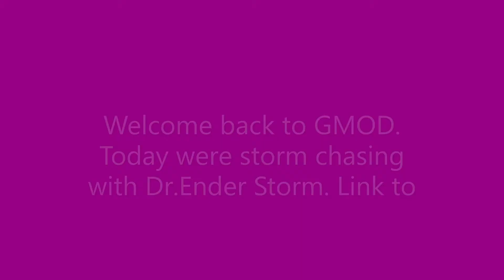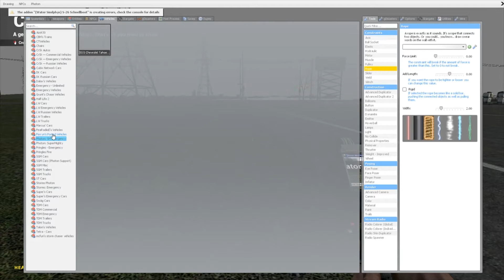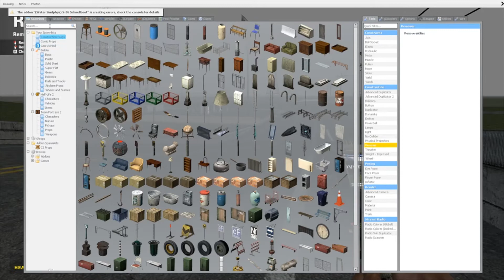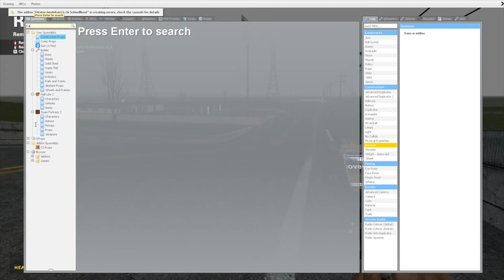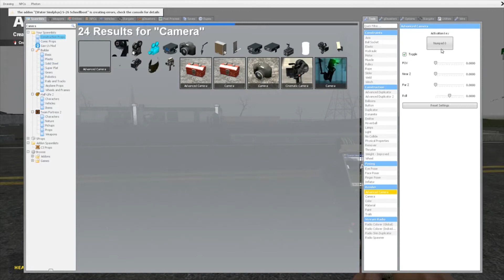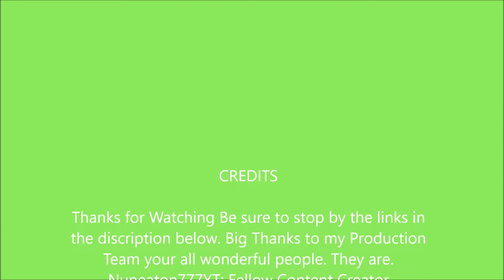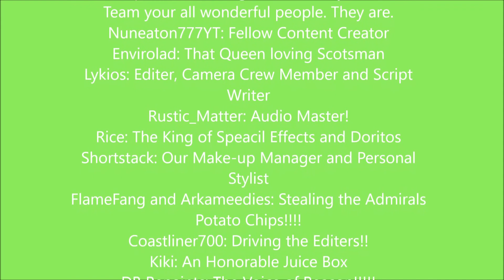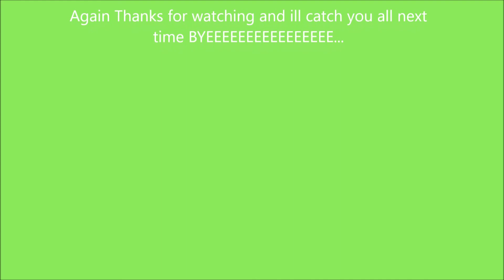GMod| Tornadoes & Horses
In todays exciting video we are Driving around a highway junction in the texas pan handle. in the middle of Beginning of Tornado Season. Today im being joined in Voice chat with Dr. Ender Storm of Thunder-Watch, Link for there discord below.